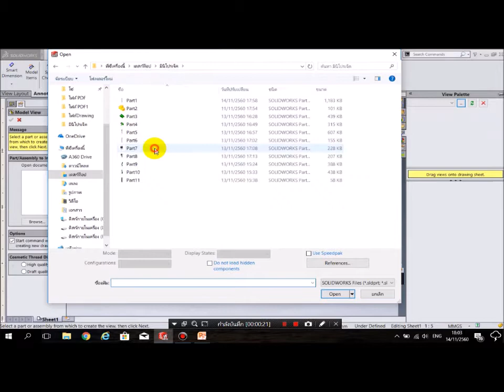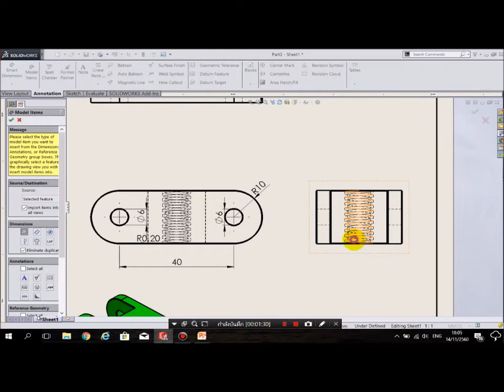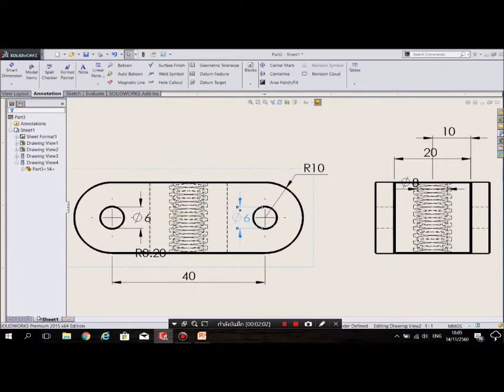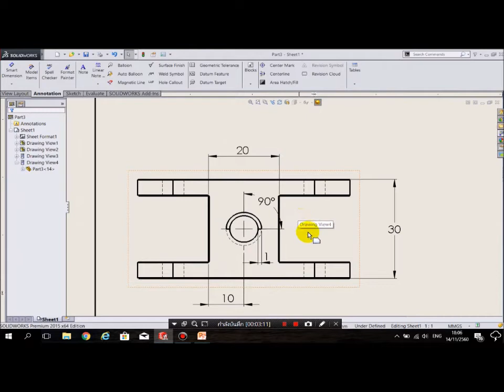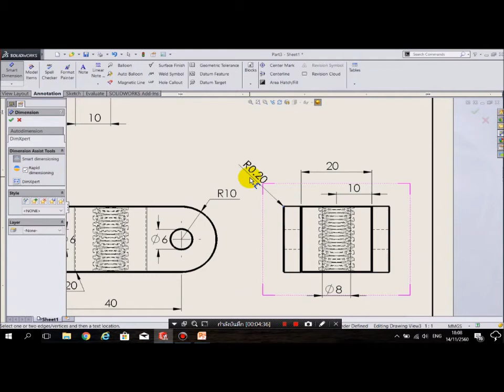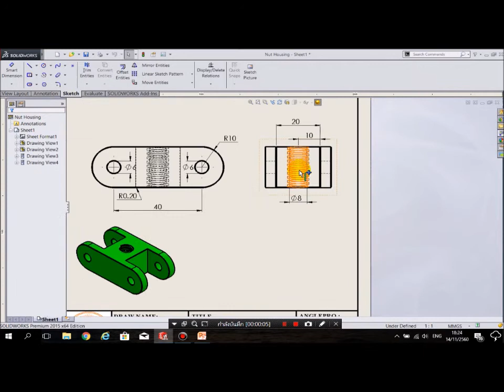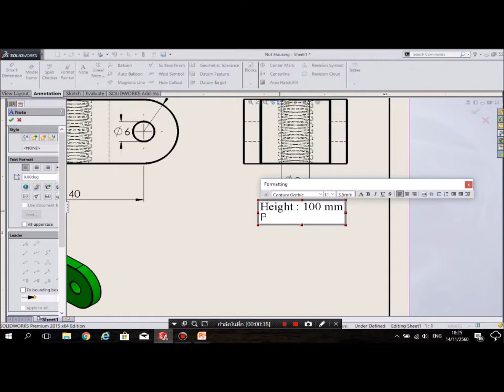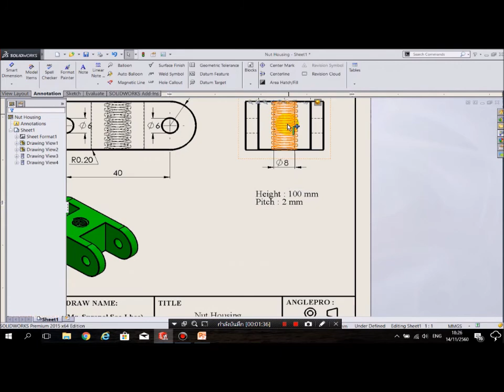59512029 สุรพล แซ่หลี Nut Housing